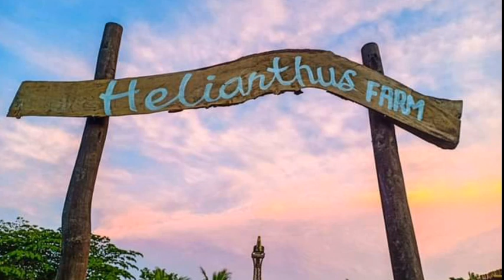Helianthus Flower Farm.